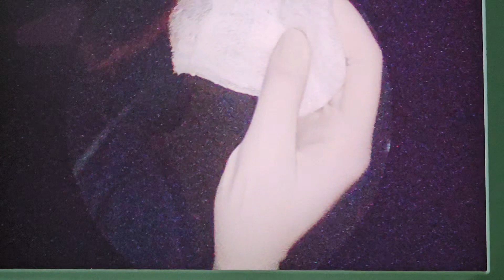laryngitis ulcers throatpain discomfort drbaisalisarkar entsurgeon kolkata